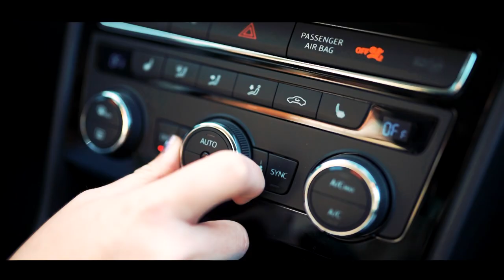SEAT Leon FR | Porsche Inter Auto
Preverite zalogo SEAT pri porscheinterauto.net